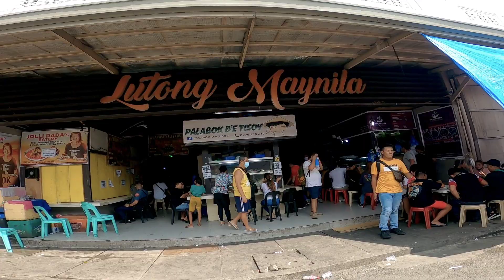REAL SCENE IN QUIAPO MANILA - PHILIPPINES